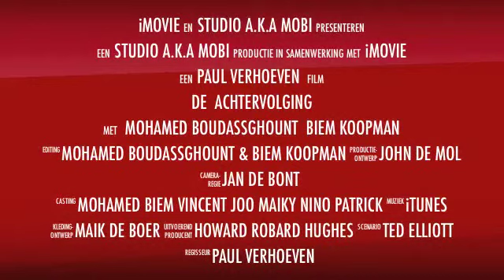Mohamed Boudassghount Biem Koopman